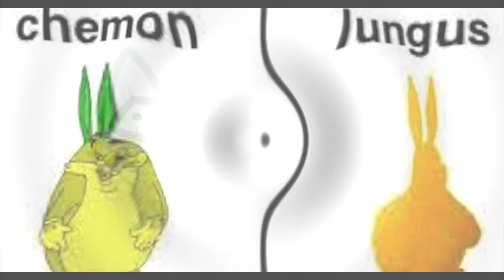Chung IV: Ugandan Chungus Ft Pikachung, Chemon and lungus